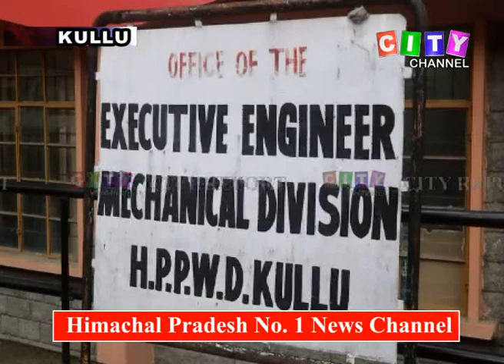Kullu SnowFall Loss 19 Jan 2020